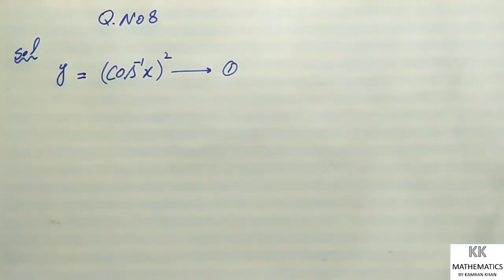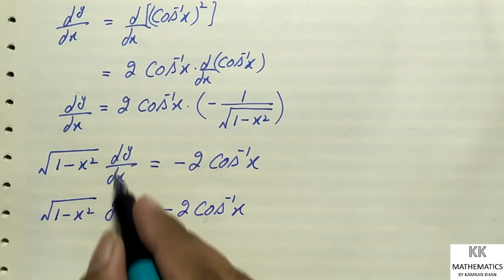12th Mathematics Chapter # 2 Exercise # 2.7 Question # 8 book page 95 in urdu / hindi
Hi
I AM KAMRAN KHAN
IN THIS LECTURE I EXPLAIN
12th Mathematics Chapter # 2 Exercise # 2.7 Question # 8 book page 95 in urdu / hindi